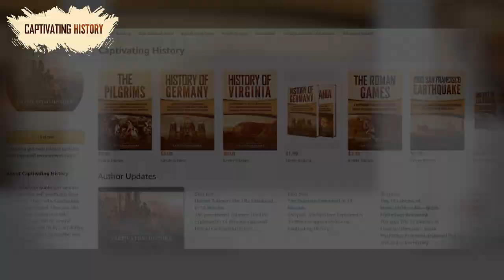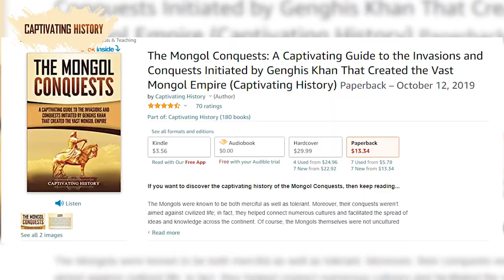How One Of the Greatest Empires Ever Collapsed | Mongol Empire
The Mongols were known to be both merciful as well as tolerant. Moreover, their conquests weren’t aimed against civilized life; in fact, they helped connect numerous cultures and facilitated the spread of ideas and knowledge across the continent. Of course, the Mongols themselves were not uncultured brutes, as they had their own civilization, society, and traditions. With all that being said, this does not mean they were innocent for all the destruction they caused.
The Mongol Empire was one of the greatest Empires ever, how did it collapse?